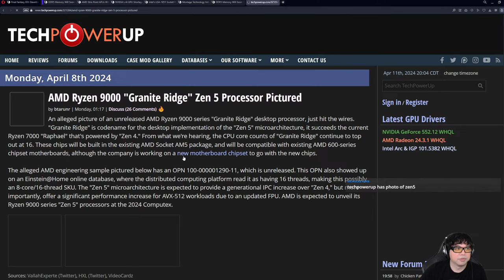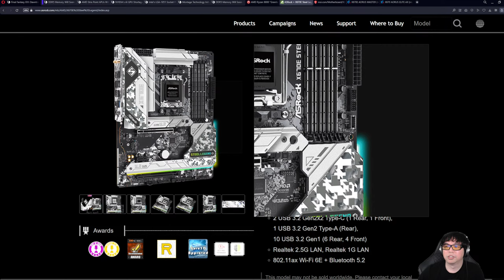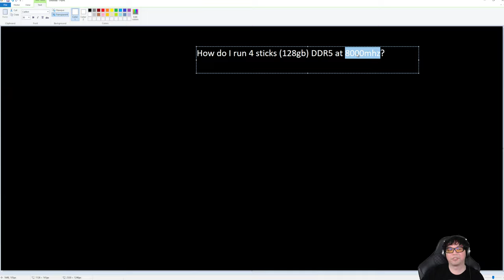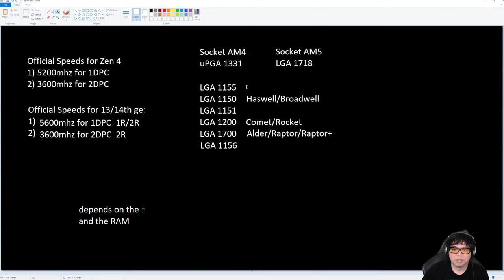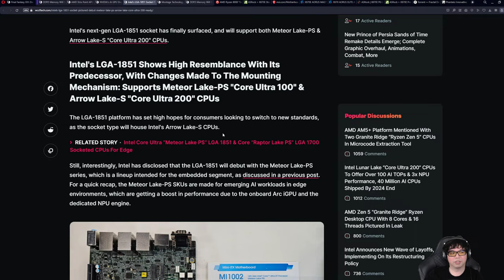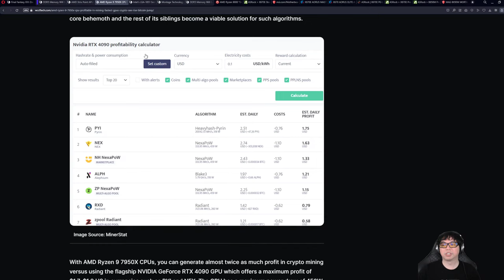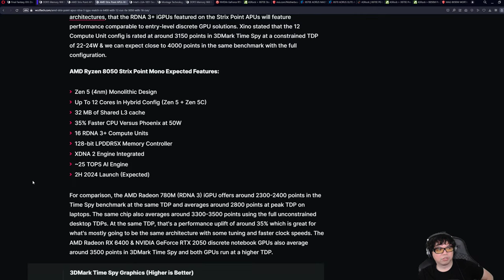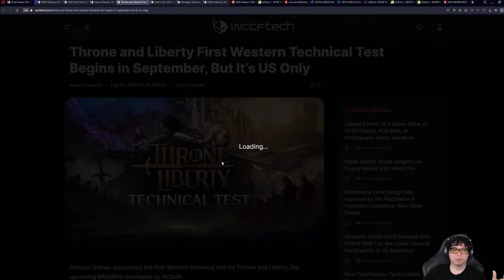This week in Tech | Ep55 | LGA 1851, Battlemage, DDR5 over 9000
Talking with viewers about the latest news in Gaming and Tech

CPU: AMD Ryzen™ Threadripper™ 7960X 24-Core, 48-Thread
Cooler: Noctua NH-U14S TR5-SP6
RAM: G.SKILL Zeta R5 NEO Series 128gb 6400mhz
Motherboard: GIGABYTE TRX50 AERO D sTR5
Case: LIAN LI LANCOOL III
GPU1: GeForce RTX 4090 Founders Edition
GPU2: Radeon RX 7900 XTX

CPU: AMD Ryzen 9 7950X3D
Cooler: Noctua NH-D15
Motherboard: Gigabyte X670E AORUS Master
RAM: G.Skill Trident Z5 96gb 6400mhz 2x48gb
GPU: Sapphire Nitro Radeon RX 7900 XTX
PSU: MSI MEG Ai1300P PCIE5 PSU
Case: Fractal Torrent RGB
Webcam: Logitech C920

Timestamps
TBD